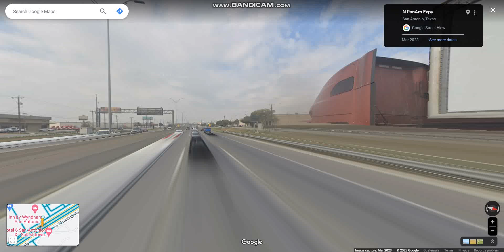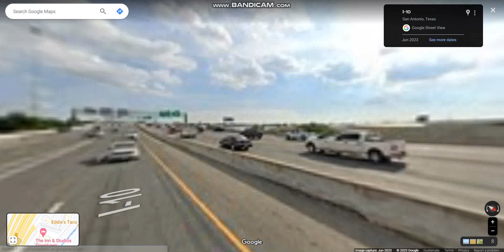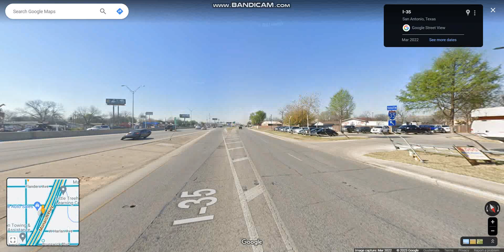PanAm Expressway (Interstate 35 Exits 160 to 150) southbound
Interstate 35 is a major north-south highway that passes through the cities of San Antonio, Austin, and Waco before it splits into two auxiliary routes near Dallas.

Highlights: JCT: I-37, JCT: I-10, Downtown San Antonio